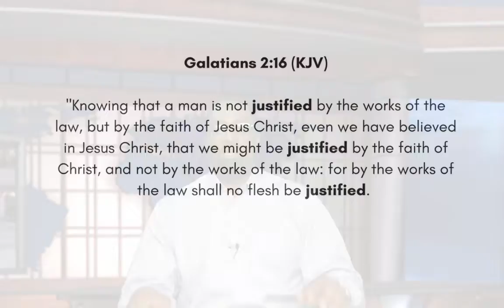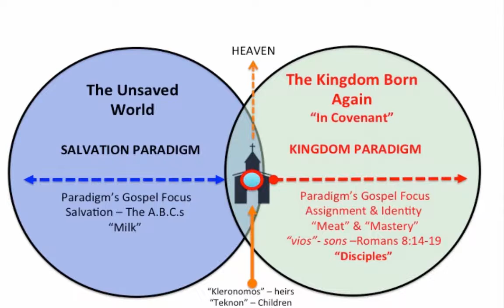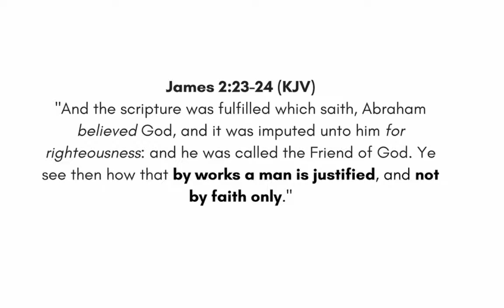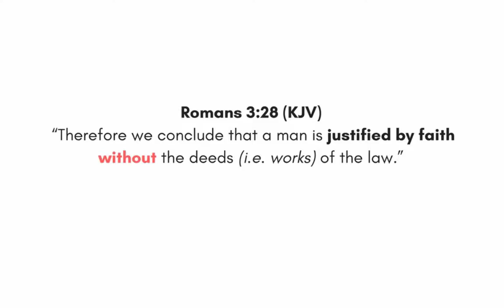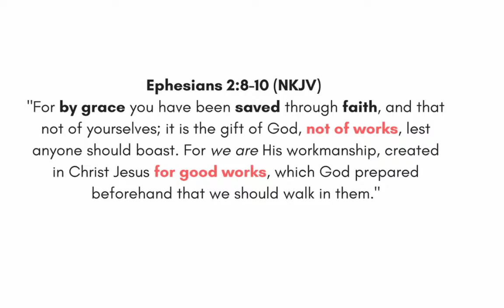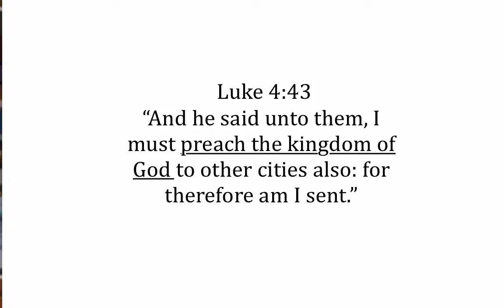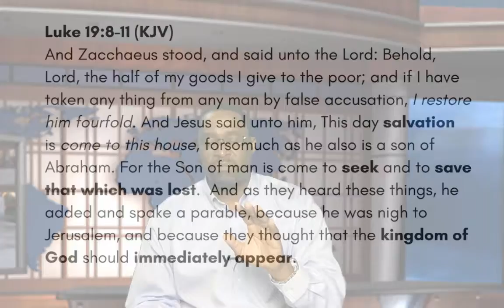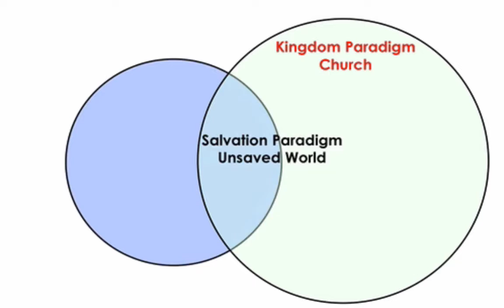Paradigm Teaching 07 - Paradigm's Influence Upon the Interpretation of Scripture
New teaching available entitled: "Protocol of The Law of Provision"
Oftentimes, teachers today ignore the fact the most of the New Testament, specifically the epistles, where written to a specific audience, addressing specific issues that confronted the early church. When this fact is overlooked, and we attempt to use scripture written to a specific audience and apply it to another, it produces confusion and error due to words in one paradigm having different meanings in the other.  This misapplication and misunderstanding of paradigms lay at the very foundation of many of the most problematic issue facing the church, both doctrinally and in its world view.